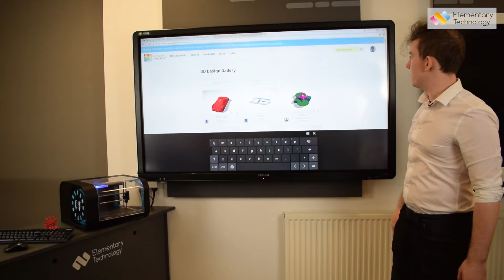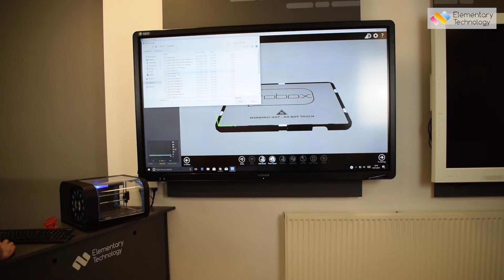How a 3D printer benefits your classroom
Conor Farnaby takes you through how a 3D printer transforms your classroom, engages your pupils and is an outstanding tool for a teacher to use with any topic in the curriculum.

Conor also describes how 3D print technology is already being used in industry, and therefore why it's vital schools embrace 3D printing in the classroom.